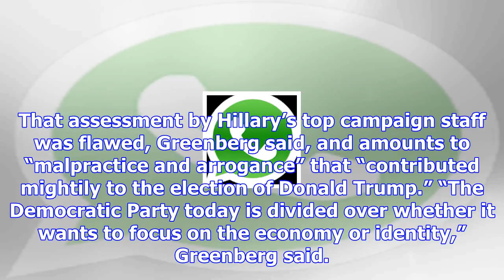Lots of democrats think trump can win again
Democratic strategists and politicians are beginning to warn politicos that President Donald Trump h...